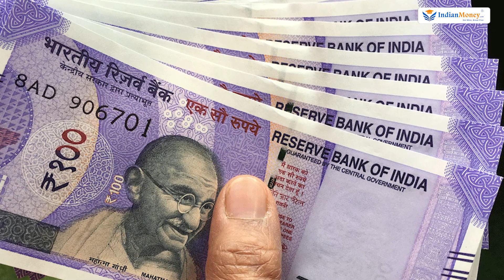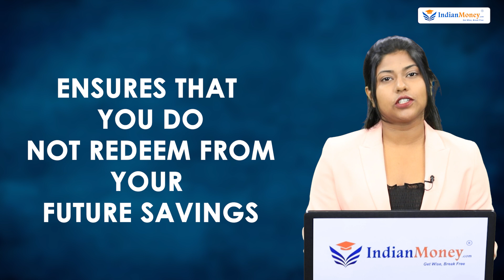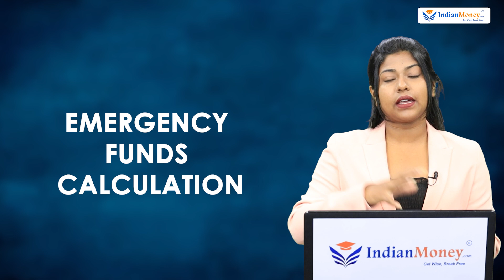Emergency Fund Budgeting in Tamil - How to Create an Emergency Fund? | Natalia